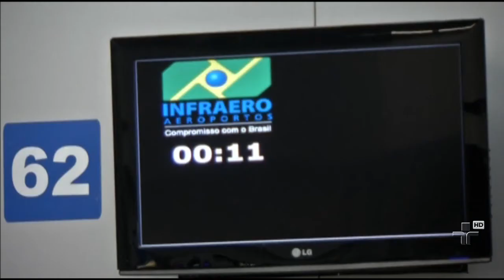Aeroviários anunciaram uma greve de 24 horas, nos aeroportos do Rio de Janeiro